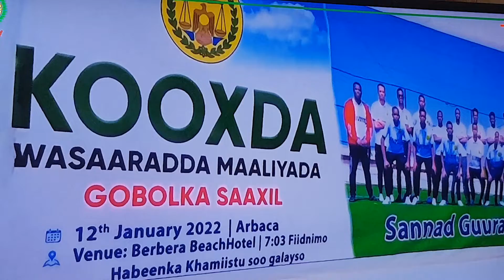Xuska Sannad Guurada 13aad ee Asaaska Kooxda Kubada Cagta ee Wasaarada Maaliyada Gobolka Saaxil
Hambalyio Hambalyio: Congratulations